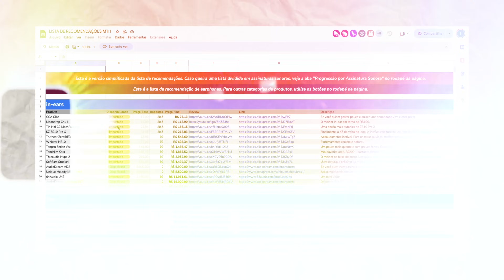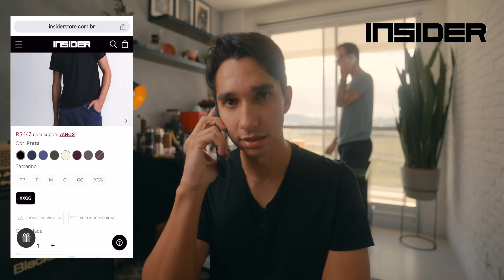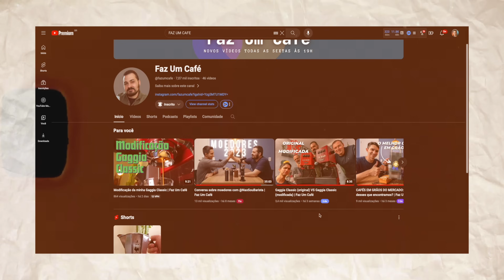CAFÉ FLORAL: Isso existe mesmo? (Q&A 64) | Não Sou Barista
Neste Q&A eu falei sobre a "farsa" dos Cafés Florais.
⬇️⬇️ VEJA TODOS OS LINKS AQUI EMBAIXO ⬇️⬇️

🔻🔻Adquira suas roupas na Insider Store por este link:🔻🔻

Cupom válido em todo site da Insider!

1Zpresso K-Ultra

Filtros de café

MAIS DE U$50,00

MOEDORES SEM IMPOSTO:

ACESSÓRIOS ESPRESSO:

MÉTODOS DE PREPARO

FILTROS DE CAFÉ:

COPOS E XÍCARAS:

Índice:
0:00 Introdução
0:23 Versículo 1
1:22 Insider
3:08 Versículo 2
6:00 Versículo 3
6:47 Versículo 4
8:28 Versículo 5
9:54 Versículo 6
10:49 Versículo 7
12:06 Versículo 8
14:25 Versículo 9
16:30 Versículo 10
18:11 Versículo 11
19:37 Mande sua pergunta!

Thales Fernandes.